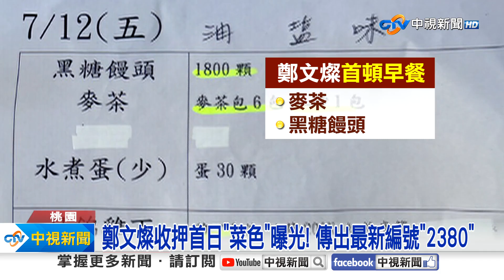鄭文燦收押"神奇巧合"曝! 入監首日"吃什麼"大揭密!│中視新聞 20240712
前桃園市長鄭文燦涉嫌收賄，昨天(11號)晚間遭到收押禁見，不只載運他的囚車車號，出現了神奇巧合大曝光，他入監首日，吃的菜色也帶您揭密!晚餐有空心菜有雞翅，鄭文燦卻拒吃，今天(12)早餐菜色也超級健康，但鄭文燦入監後，恐怕還是得面對"4大難關"。